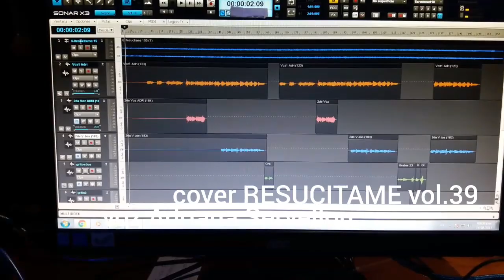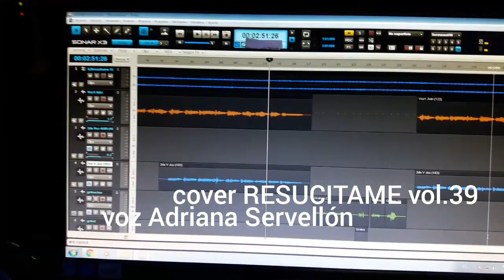Los Hermanos Martinez de El Salvador - Demo Final Voces Resucitame vol.39 voz Adriana Servellón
Music video for Demo Final Voces Resucitame vol.39 voz Adriana Servellón performed by Los Hermanos Martinez de El Salvador.